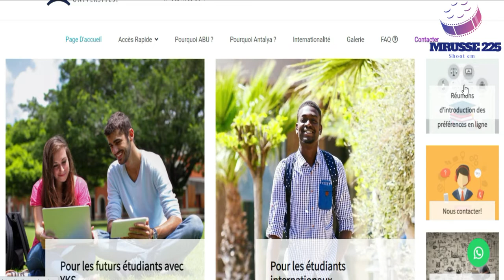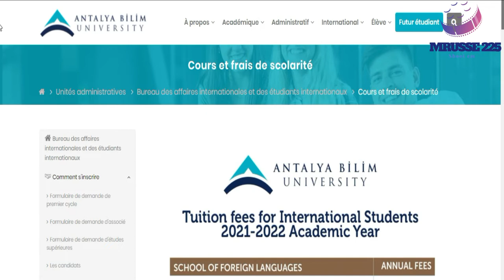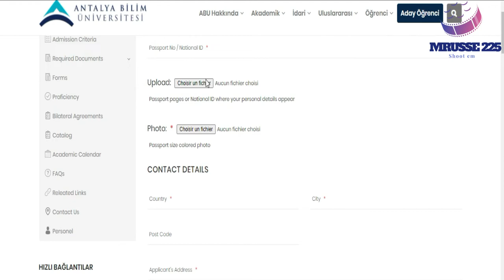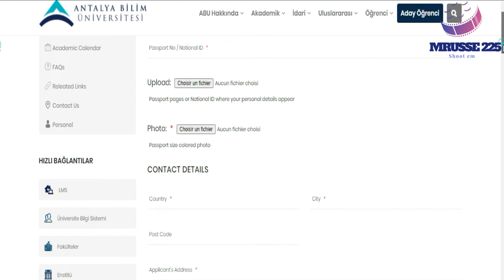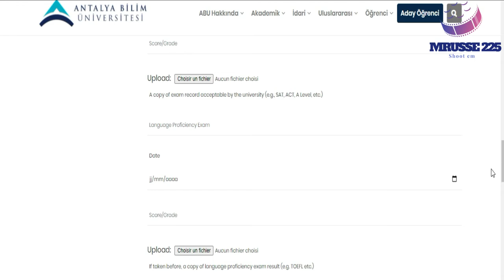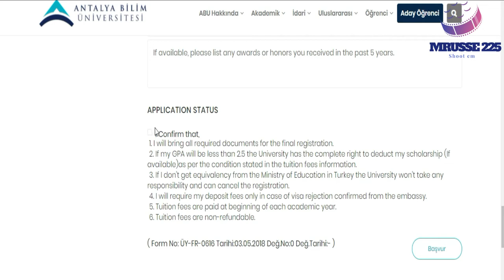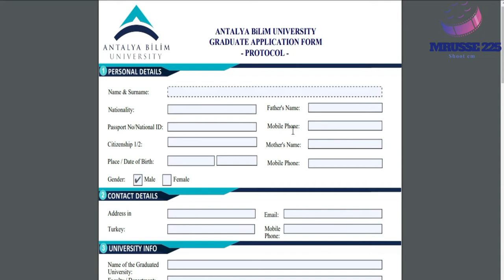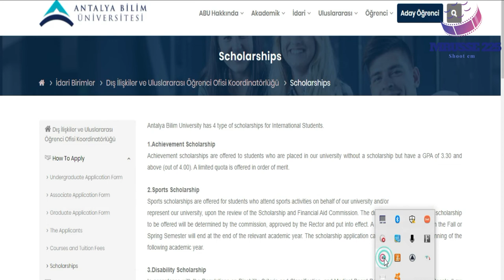BOURSE TURQUIE- UV ANTALYA BILIM